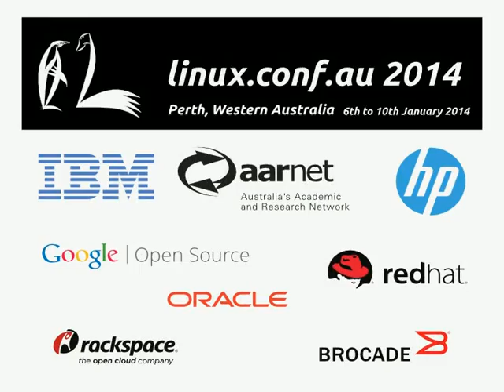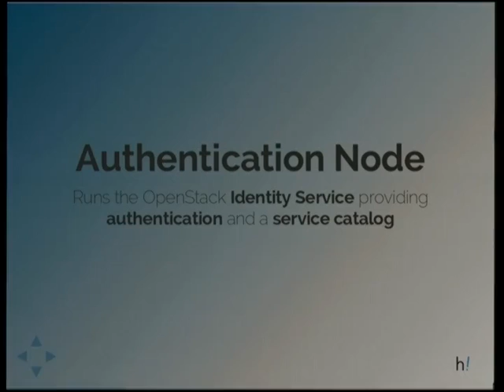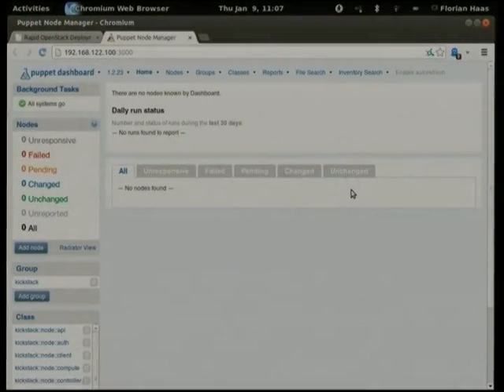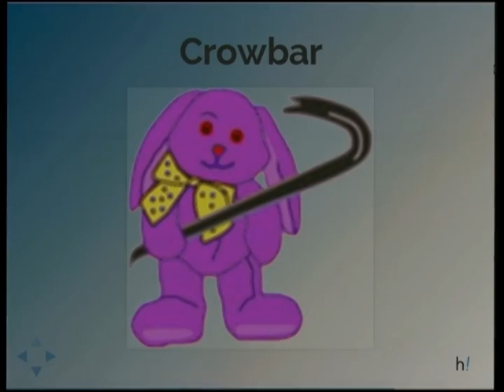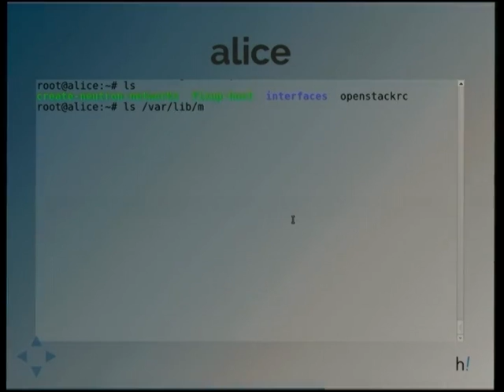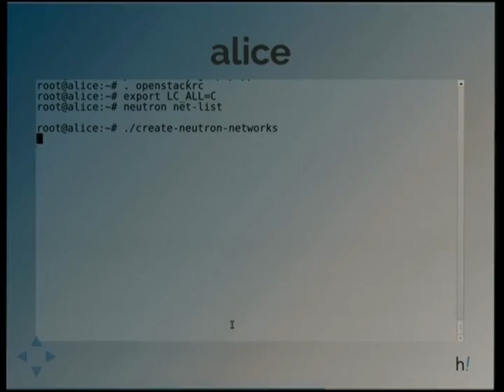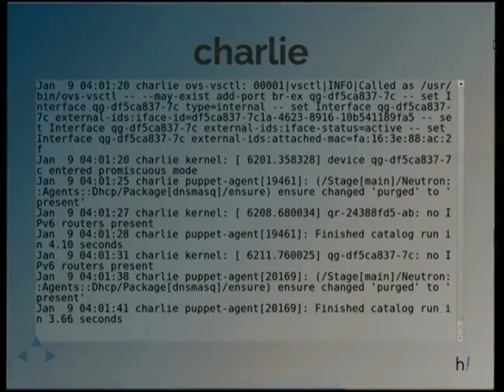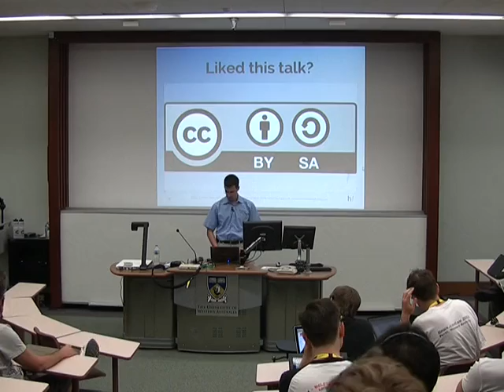Rapid OpenStack Deployment for Novices and Experts Alike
Presenter(s): Florian Haas

A fast-paced, intense hands-on tutorial covering the deployment of an OpenStack Havana cloud, from scratch. The tutorial covers standing up a farm of OpenStack API endpoints, authentication, image management, network management, and computing. It dives heavily into automated deployment, orchestration and systems automation, and also covers distributed storage.